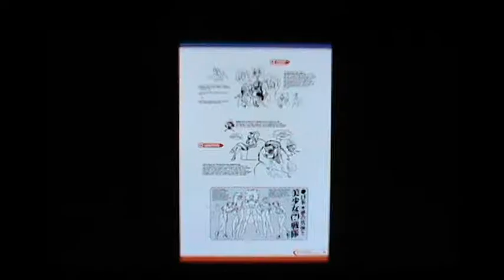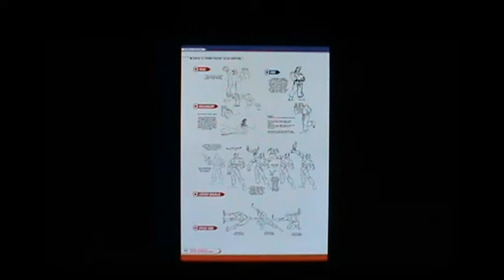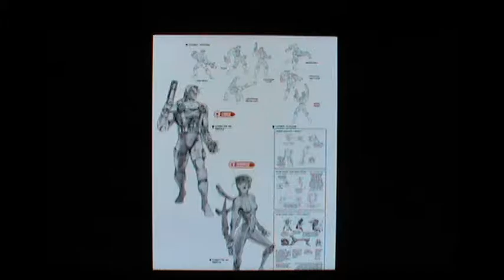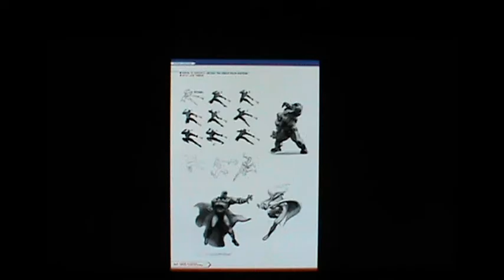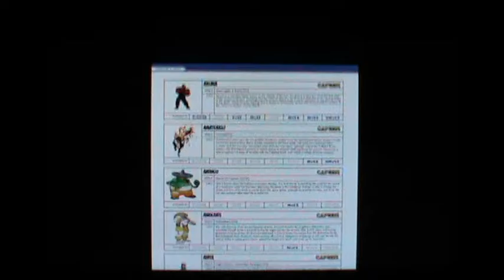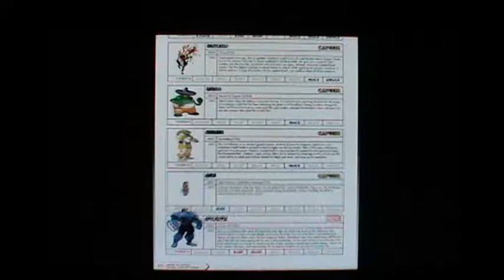Ultimate Marvel vs. Capcom 3 - L' art book (settima parte)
Questa è la settima parte dell' art book di Ultimate Marvel vs. Capcom 3.